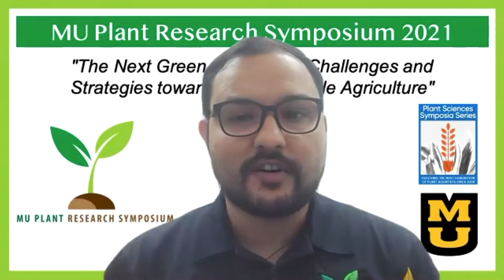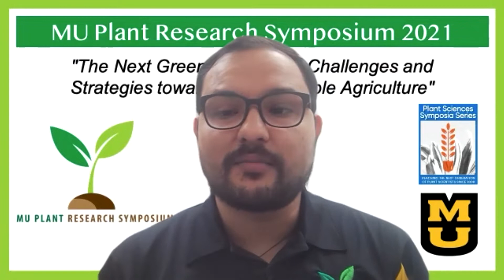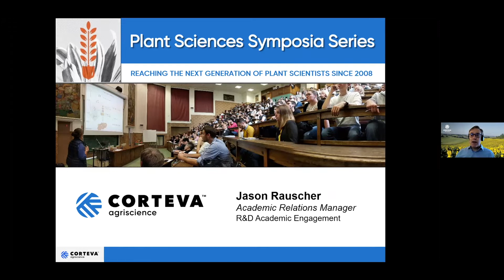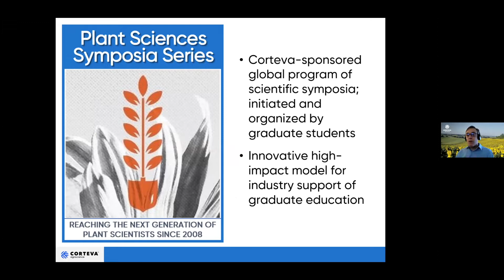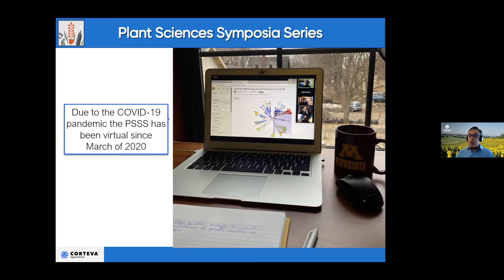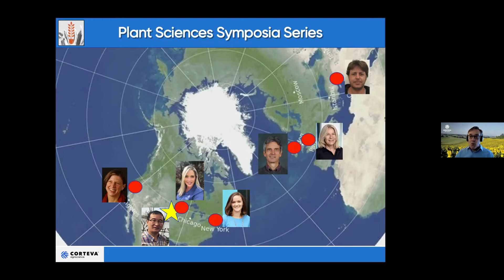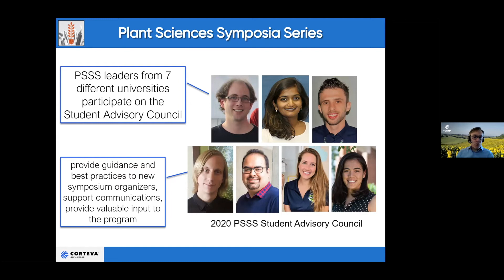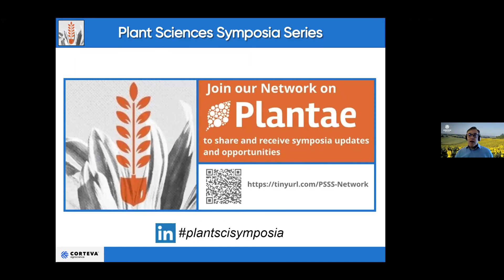[2021MUPRS] Opening Remarks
The 5th annual MU Plant Research Symposium 2021
Opening Remarks